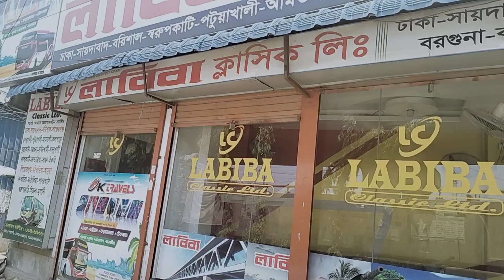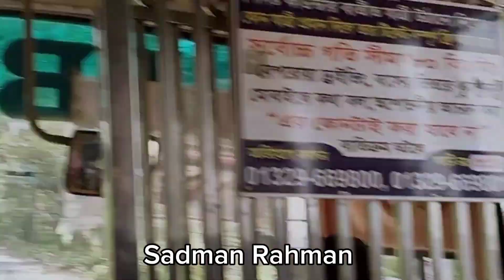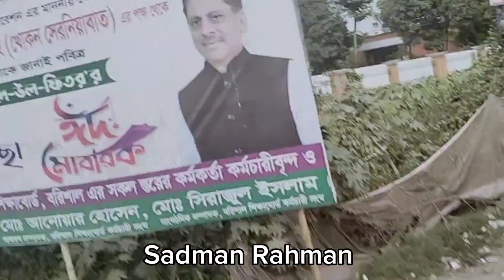লাবিবা ক্লাসিকে সেরা ভ্রমণ অভিজ্ঞতা || Dhaka to Barishal by Bus || Labiba Classic || Hino Ak1j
⭕আমার অন্যান্য ট্রাভেল ভ্লগ